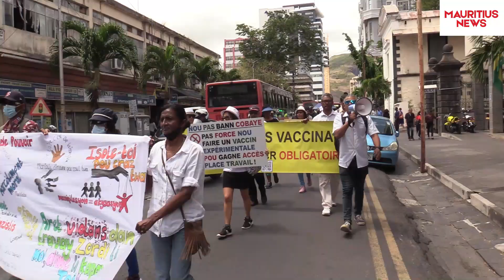Manifestation citoyenne et pacifique